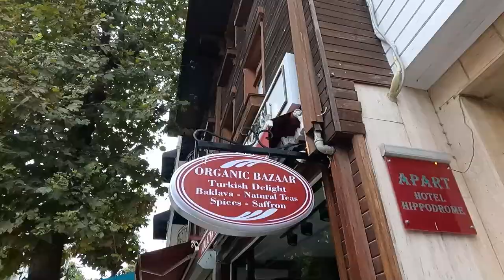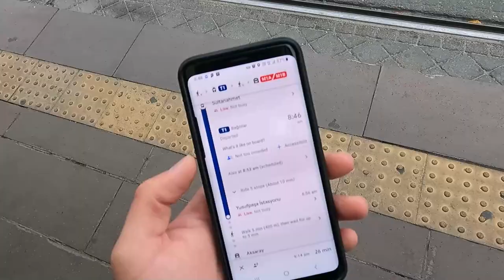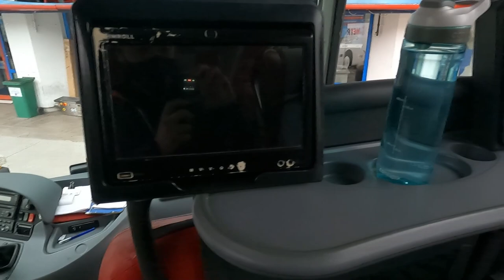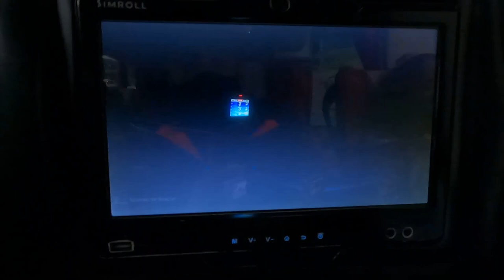ISTANBUL to BURSA | Best COACH Experience Ever? Travel in Turkey GUIDE (2021) 🇹🇷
In this video we leave Istanbul and travel to the mountain city of Bursa. We start by taking the T1 Tram from the Sultanahmet tram station right next to Hagia Sophia and the Blue Mosque to the station called Aksaray. From there we catch the metro to the Istanbul Otobus Station on the red line of the tube. We have one of our best ever experiences on the coach so make sure you watch until the end! Enjoy!

Our BEST and EASIEST currency exchange banking system with THE BEST RATES (you can check) on the market - REVOLUT
We carry very little cash and we travel full-time with the help of this wonderful app! Enjoy!